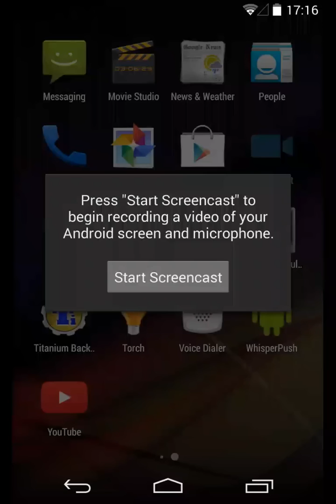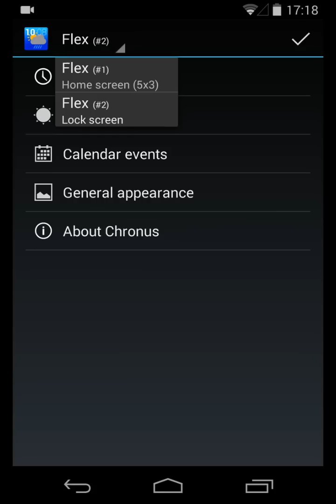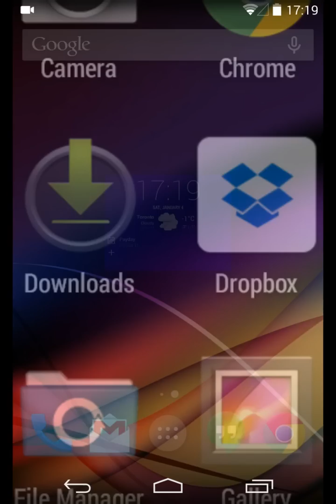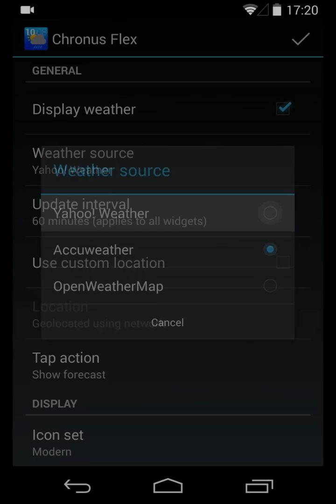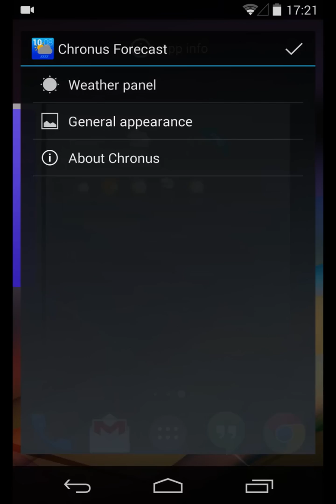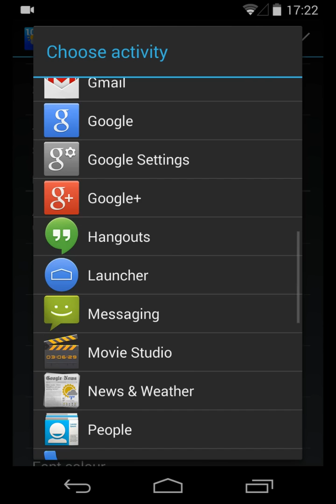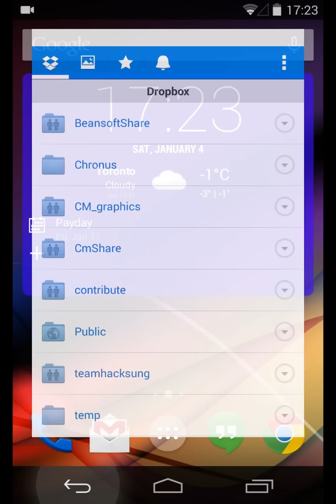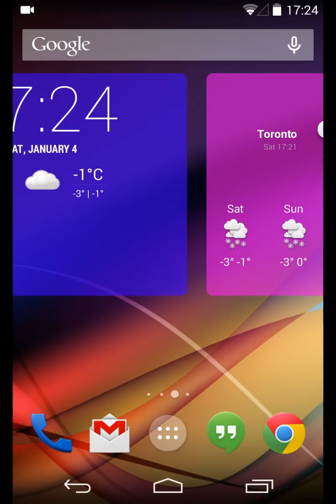Chronus Widget - Features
A quick overview of some of the features of Chronus